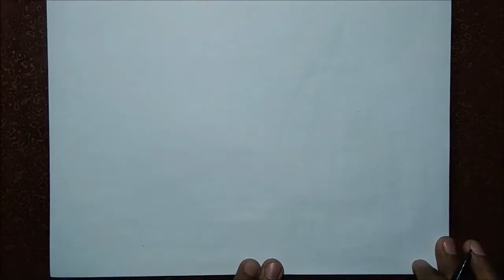How to draw Baijnath Temple | Kangra | Himachal Pradesh | Part - 1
Tutorial Video: How to draw Baijnath Temple - step by step

Baijnath Temple situated in a small to of Baijnath located in Kangra district, Himachal Pradesh, India. It was built in 13th Century by two merchants named Ahuka and Manyuka. This temple is dedicated to Lord Shiva as Baidyanath, 'the Lord of physicians'.